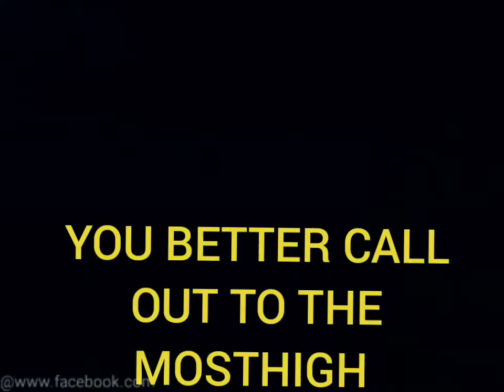MOSTHIGH IS MAD!!.